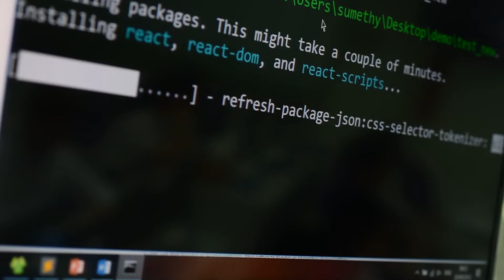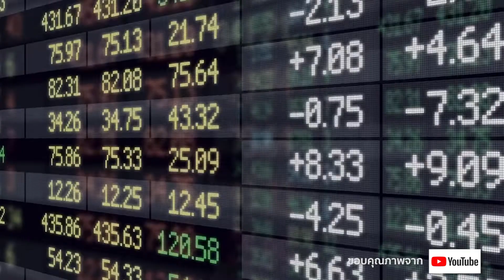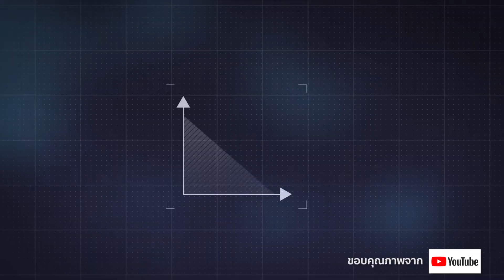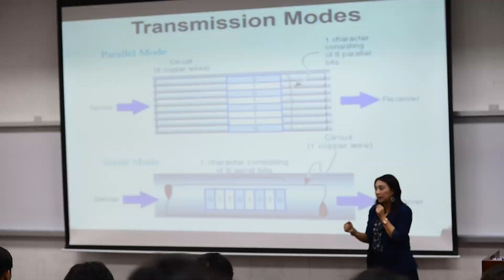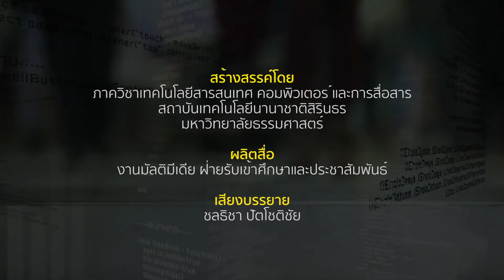Digital Engineering (DE)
หลักสูตรวิศวกรรมบัณฑิต สาขาวิศวกรรมดิจิทัล สถาบันเทคโนโลยีนานาชาติสิรินธร มหาวิทยาลัยธรรมศาสตร์ มุ่งผลิตบัณฑิตที่มีความรู้ ทักษะ และความเชี่ยวชาญในการใช้เทคโนโลยีดิจิทัลต่างๆ การเขียนโปรแกรม การพัฒนาซอฟแวร์ การจัดการและวิเคราะห์ข้อมูลขนาดใหญ่ (Big data)

เน้นการเรียนการสอนแบบ Active learning นักศึกษาจะได้ทั้งความรู้และความสนุกในการเรียน ที่สำคัญเรียนแล้วได้งานทำเพราะมีความพร้อมในเชิงของความรู้และทักษะที่สามารถจบไปแล้วทำงานได้เลย